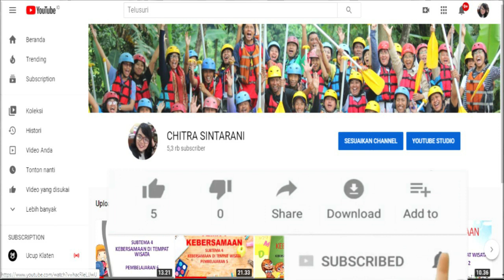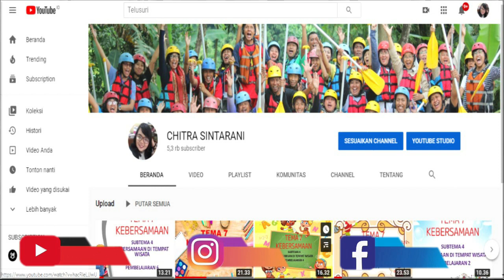Lagu : RURI ABANGKU Cipt. AT Mahmud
Lagu : RURI ABANGKU
Cipt.  : AT. Mahmud
Musik : Evan
Editing : Chitra Sintarani

Pembelajaran ini :
a) Sumber : Buku Tematik Pemerintah Kurikulum 2013 Tema 1
b) Media : Power Point, dreamstime.com, freepix, msofficeskill.com
c) Editing : Filmora, Camtasia